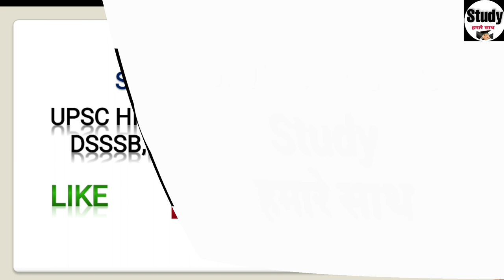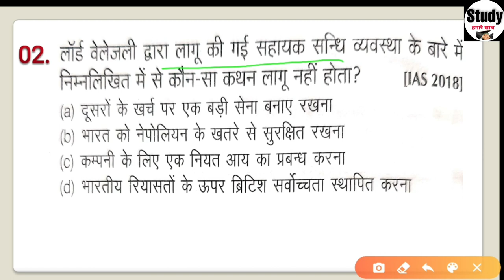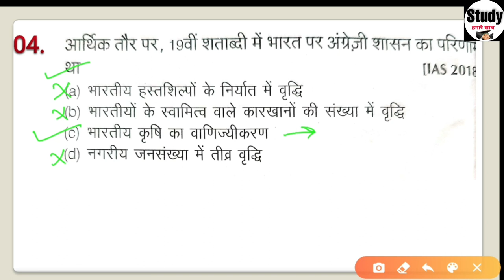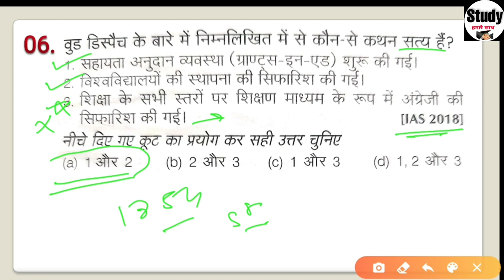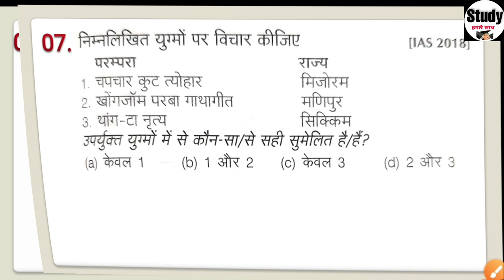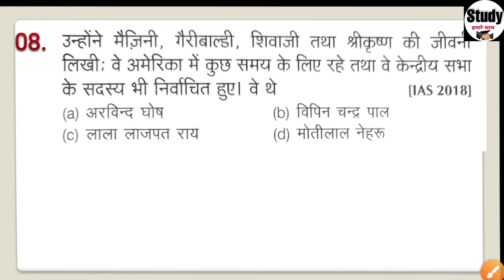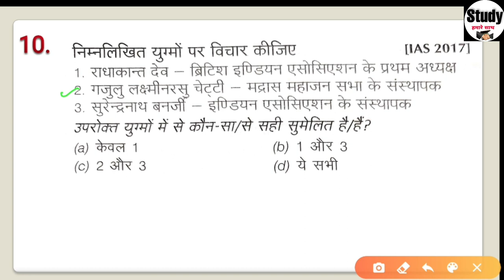UPSC prelims history previous year questions | Net History Question Papers with Answers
Title; UPSC prelims history previous year questions | Net History Question Paper with Answers
In this video nta net history and upsc history previous year questions are explained,this video will help in cracking the examination of ugc net,these questions are often asked in upsc preliminary and ugc net history paper as wel,this video will also help the students of clearing the exam of dsssb ,pgt,tgt,upsc prelims,nda .cds and one day exams,
thanks .